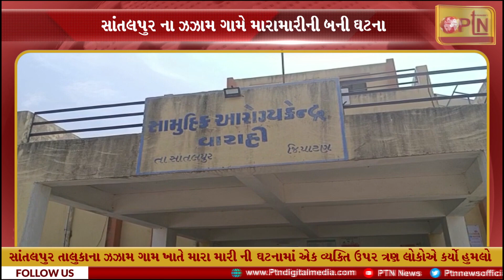સાતલપુર તાલુકાના જજામ ગામ ખાતે મારા મારી ની ઘટનામાં એક વ્યક્તિ ઉપર ત્રણ લોકોએ કર્યો હુમલો।। PTN News